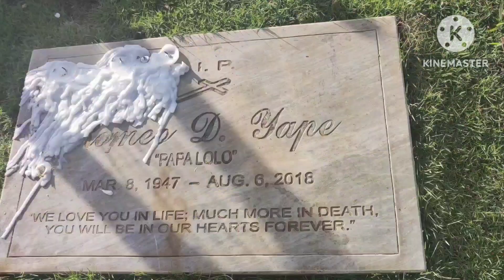family Bonding travel from Manila Pampanga to Panggasinan 😁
views masaraptalagabumyahelalonatmaysarilikang
sasakyan 😊
enjoylife habangmayngipinpatayoaymagsaya
roadtrip Masarapkasamaangfamily